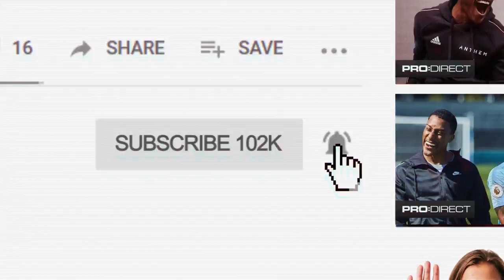HARRY PINERO, CHUNKZ & YUNG FILLY - BETA SQUAD FC vs AFILLYATES REACTIONS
We hooked up Harry Pinero with the famous Pro:Direct 'P' mic to get the reactions of the players, crowd and of the gaffers at the Pro:Direct ClubHouse Challenge Cup. Watch now for even more uncut moments as we get a truly unique view from the game.

Watch the full highlights of the Beta Squad FC vs Afillyates match exclusively on our YouTube channel here ➡️

Want to see Chunkz and Yung Filly designing their kit and be in with a chance of winning one?

Does your team need a fresh new kit and looking for a bespoke experience?